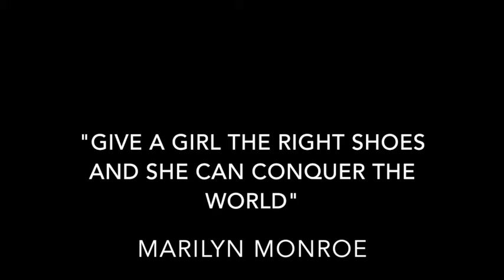MEET MISS BLACK | VLOG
Who is Miss Black? I'd love to introduce you to my new fashion-must-have!!! Come enjoy a swanky weekend with me in Joburg whilst showing off these very sexy and comfortable thigh high boots. Available on Zando and Spree. Special thanks to Kanina and Julian for shooting this video with me. Best crew!

I have more exciting videos lined up for you guys.

CONNECT WITH URSULA